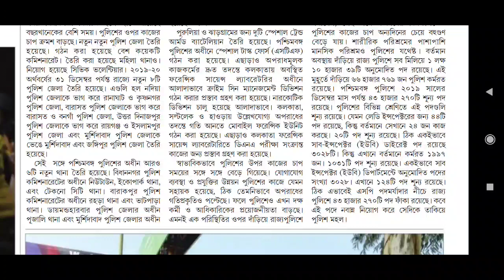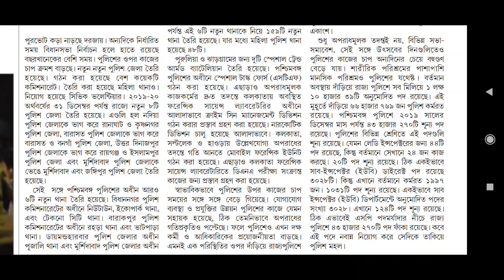🔴 West Bengal police ৪৩ হাজার শূন্য পদে প্রচুর কর্মী নিয়োগ Official Notification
""Adda247's 10th Anniversary Offer""
40% + Extra 20% on App